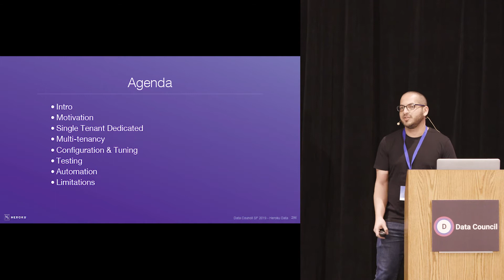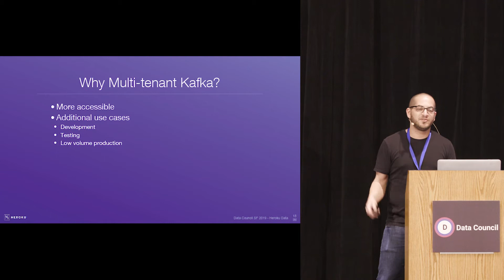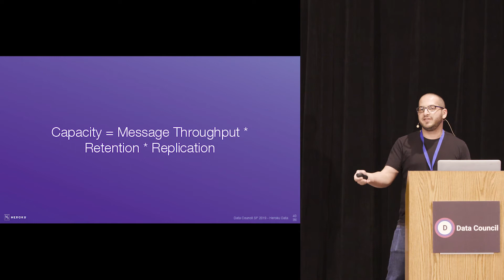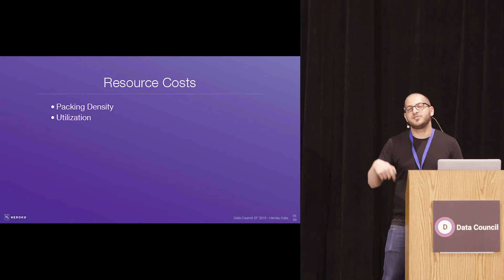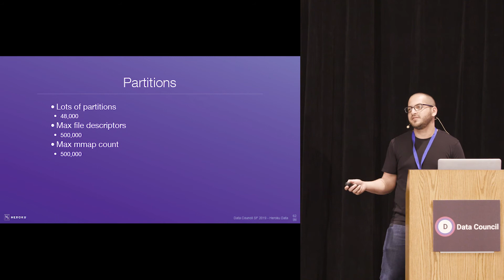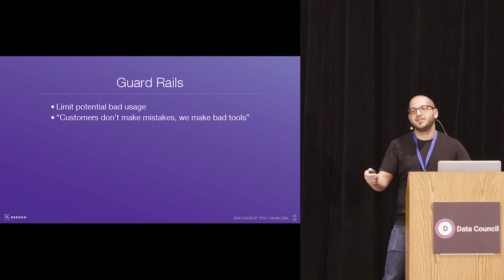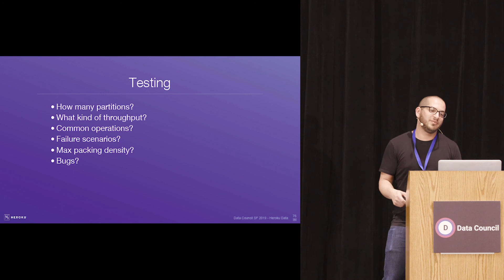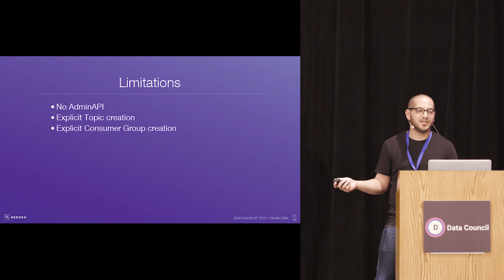Operating Multi-Tenant Kafka Services for Developers on Heroku | Salesforce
Operating Kafka as a service, at scale, is one challenge. Operating multi-tenant Kafka as a service, at scale, brings all kinds of new challenges. How do you determine the optimum packing density? How do you define and enforce resource limits so all tenants can coexist? How do you handle a large number of partitions? Learn how we worked our way through these problems, formed the opinions built into our service today, and designed a product that developers love. And see what some of our most advanced data-driven customers are doing with Kafka and Heroku.

Ali Hamidi is a Lead Engineer on the Heroku Data team at Salesforce where he works on the core control plane that manages 2 million data services. Previously he worked at 140 Proof where he architected and built an interest inference platform that analyzed billion node social graphs in real-time.